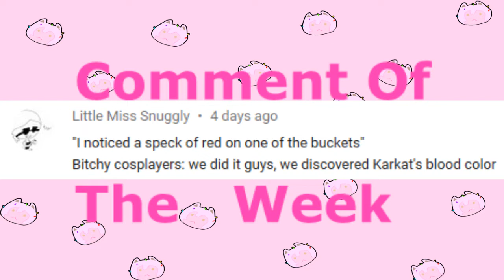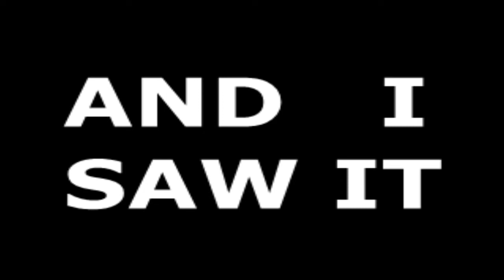Con Pass Ala Bass|Weeaboo Horror Story|Animated Story Time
Thank you for sending in your story!